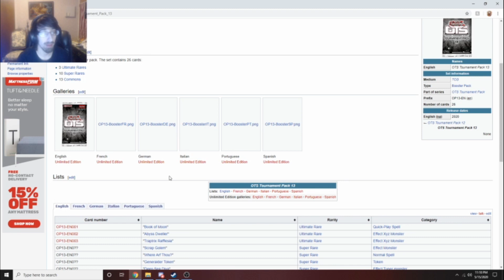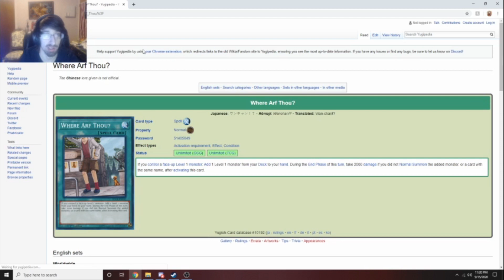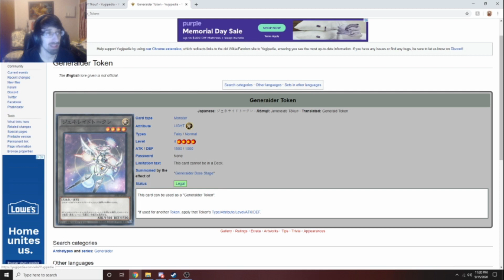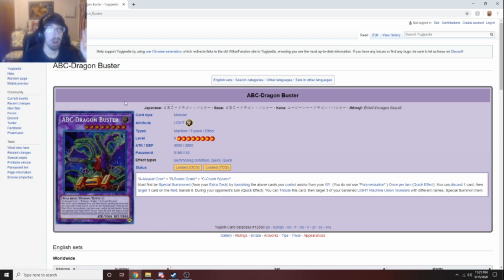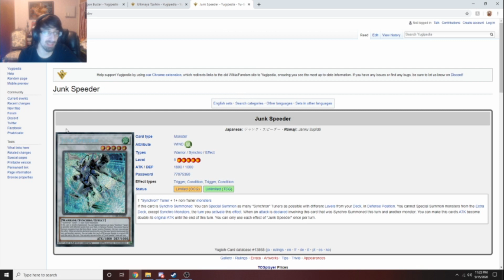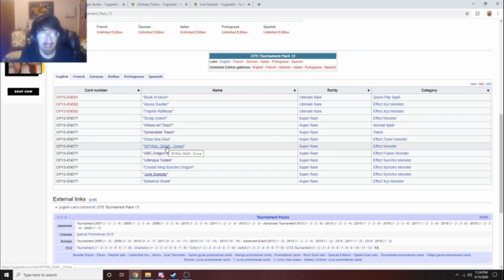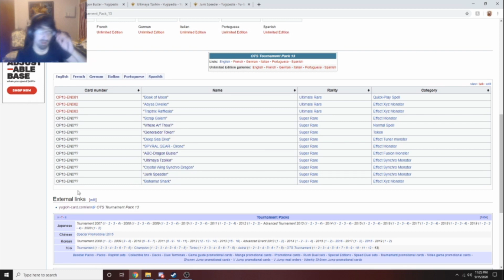We Finally Get This Rank 4 Ulti!!! OTS 13 All Ultimate Rares Revealed!!!